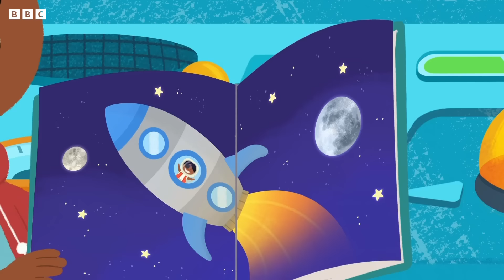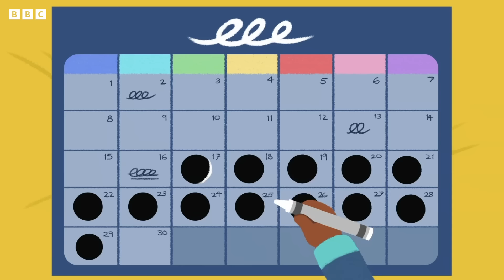Exploring Space🪐🚀 | 20+ Minutes | JoJo and Gran Gran Official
JoJo and Gran Gran learn more about space with a trip to the Science Museum!